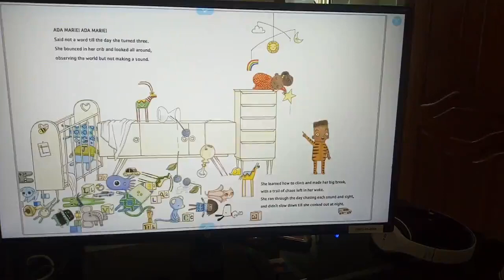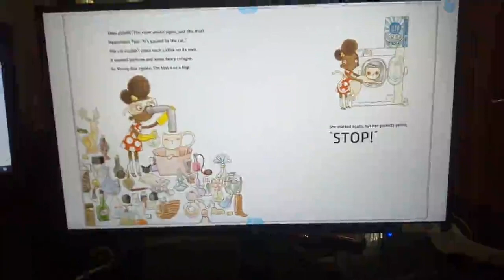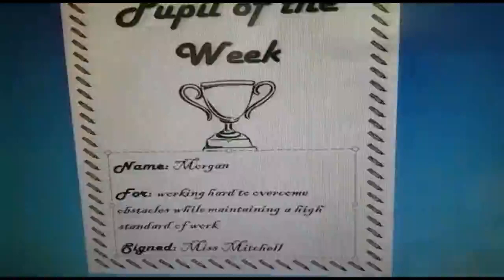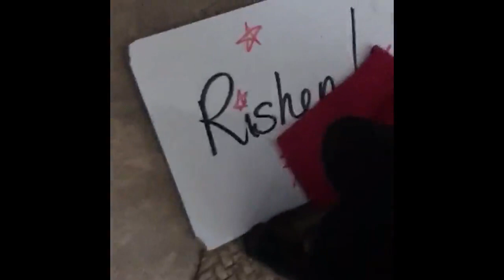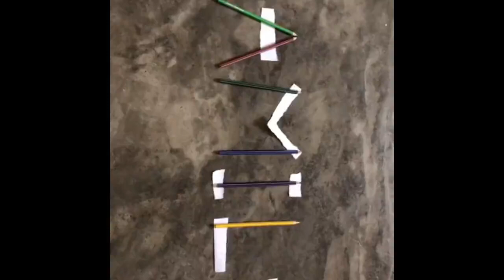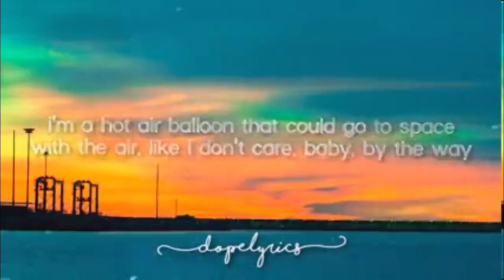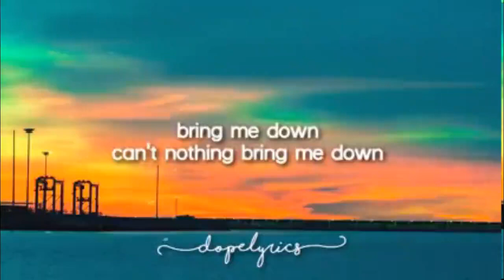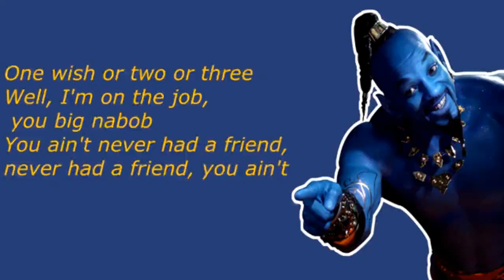KS2 Assembly - Friday 5th June 2020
After a few technical issues and a removed song from The Greatest Showman, you are welcome to join us for the week's assembly.